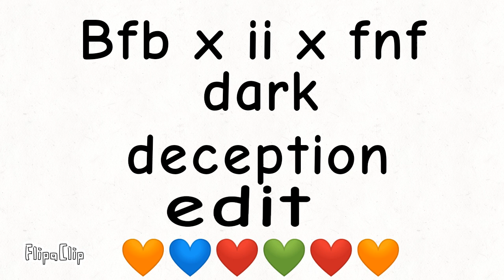Bfb x ii x fnf x dark deception edit 🧡💙❤️💚❤️🧡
Character:
Pencil
Boyfrienda
Balloon
Leafy
Match
Flower
Paintbrush
Character's eyes:
Orange eyes - pencil
Blue eyes - boyfrienda
Maroon eyes - balloon
Green eyes - leafy
Orange peach eyes - match
Pink eyes - flower
Brown eyes - paintbrush
Extra: